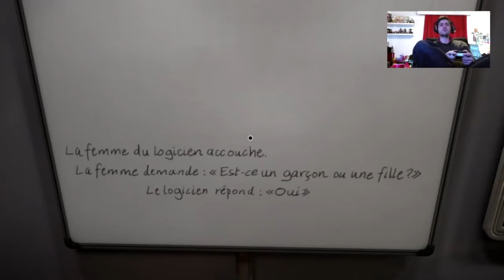Best of - The Assembly - C'est tout, j'ai fini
Les meilleurs moment de The Assembly... On passe un bon moment au final ^^